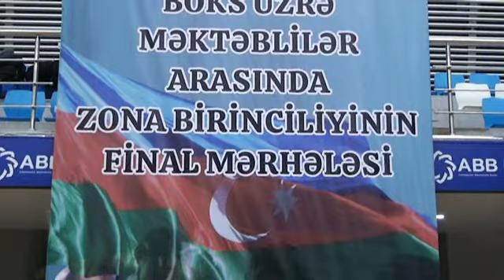HAKVERDI-VS-TOGRUL 57kqBOKS ÜZRƏ MƏKTƏBLİLƏR ARASINDA ZONA BİRİNCİLİYİNİN FİNAL MƏRHƏLƏSİ 17.06.2023